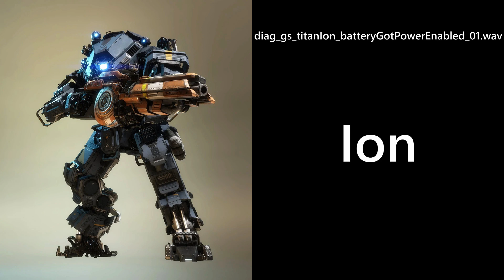Multiplayer Titans [Russian/Pусский] | All Voicelines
Every voiceline for Ion, Scorch, Northstar, Ronin, Tone, Legion, and Monarch in Russian. Unlike the previous titan videos, this one does not include the alternate versions you hear outside of the cockpit. Additionally, videos will now include the full file name for every individual .wav.

If you know the voice actors for each titan, feel free to say who in the comments as they should be properly credited for their work.

0:00 - Ion
5:43 - Ion Prime
11:45 - Scorch
17:11 - Scorch Prime
22:49 - Northstar
28:13 - Northstar Prime
33:42 - Ronin
39:38 - Ronin Prime
45:29 - Tone
51:06 - Tone Prime
57:24 - Legion
1:03:20 - Legion Prime
1:09:38 - Monarch

Welcome to The Sounds of Titanfall! This channel showcases all sound effects/voicelines from the files of Titanfall 1 and 2. The purpose of the channel is to make these easily available and accessible to everyone, while also giving people a preview of the sounds if they wish to extract specific files on their own.
Because the sound files take up over 72GB of space for Titanfall 2, it is simply not convenient enough for anyone who wants the sound files to export all of them.

FAQ
Q: How do I extract the sound files for myself?

Q: Ok, I got that, but how do I know which specific lines are the ones I want?
A: In these videos, the name, or partial name, of each audio file will appear on screen. While some have multiple sounds in a list with the same name, you need only listen to the video to figure out the order. Some files are completely unique, some have 2 versions, some have 20 versions.

Q: What if I don't own the game and can't extract the files, or own it but do not wish to?
A: You can go to a video downloader website or get a video downloader app and simply convert to a sound file. However, I do not condone using the game's files if you do not own it.